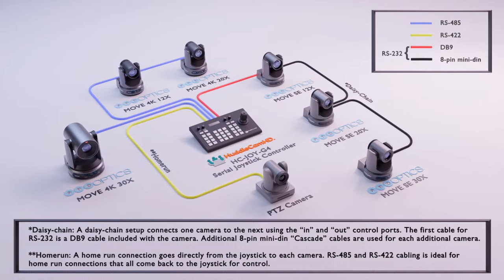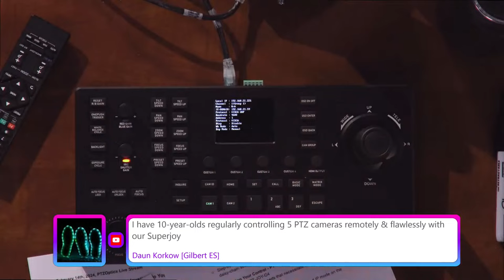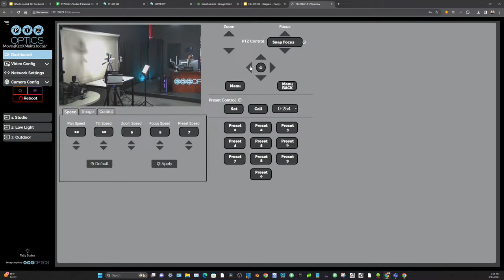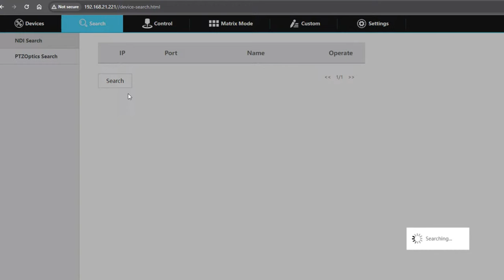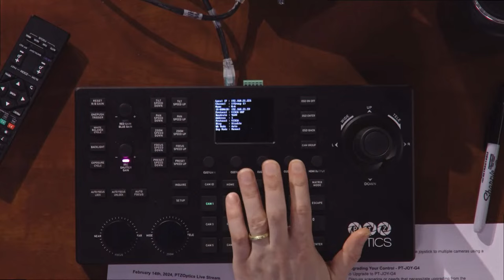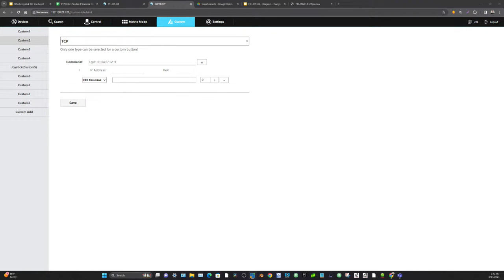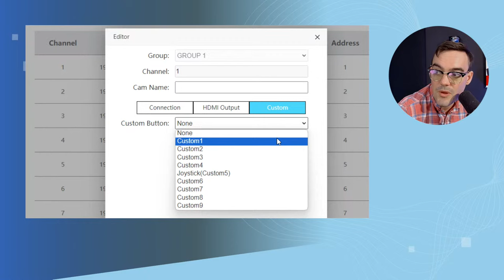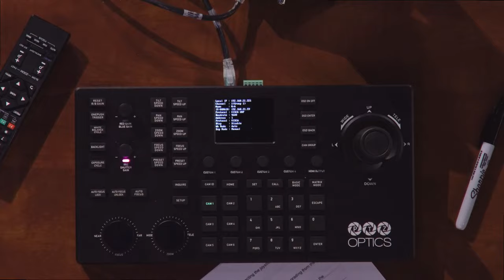🔴LIVE - Which Joystick Do You Love?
Chapters:
0:00 Podcast Thumbnail
1:20 Podcast
28:46 Live Show Thumbnail
29:00 Live Show Intro
30:10 Segment 1: HC-JOY-G4 - The New Contender
32:40 Segment 1: HC-JOY-G4 - Serial Control Cabling
34:04 Segment 1: HC-JOY-G3 & HC-JOY-G4 - Difference
34:42 Segment 1: HC-JOY-G4 - Review
36:00 Segment 2: Upgrading Your Control - PT-JOY-G4
37:53 Segment 2: When we Daisy Chain, Does the camera still need a power Supply?
40:18 Segment 2: How do we get a less robotic affect?
41:53 Segment 2: PT-JOY-G4 - Custom Presets and Preset Commands
44:16 Segment 2: Using Camera Pan Tilt Limits
46:30 Segment 2: Auto-Tracking Demo
48:49 Segment 2: Auto-Framing Demo
51:44 Segment 3: The Ultimate Control - SUPERJOY
54:08 Segment 3: SUPERJOY Web UI
56:50 Segment 3: SUPERJOY Web UI Super Presets
58:35 Segment 3: SUPERJOY Web UI Automatic Triggers
59:04 Segment 3: SUPERJOY Web UI Other Features
1:00:46 Segment 3: SUPERJOY Setting up Limits for Auto-Tracking
1:08:20 Segment 4: Interactive Q&A - What's Your Favorite Joystick?
1:10:29 Segment 4: Will the HEX code work with Newtek PTZ3 UHD Cameras?
1:14:33 Segment 4: Is there such a thing as NDI triggers?
1:18:35 Submit your feature requests to us!
1:19:27 Auto-Tracking Head Room
1:21:19 Auto-Focus Range Control Feature
1:22:42 Review
1:26:00 Please Subscribe!

► About:
PTZOptics is a manufacturer of robotic pan, tilt, and zoom camera solutions for a variety of broadcast applications, including both video production and live streaming. Established in 2014, PTZOptics disrupted the professional audio-visual industry when a group of engineers from a highly-respected systems integration firm created the first in a portfolio of cameras that was a part of their vision to create a “swiss army knife” for the complex needs of broadcast landscapes.